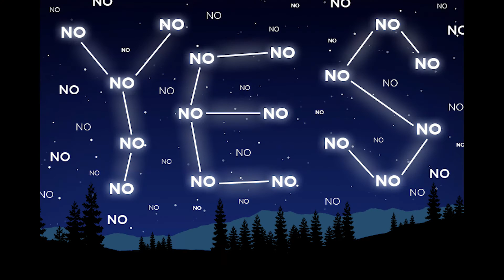Beware the simple sugars - try building a shared economic story. | Laura Bailey | TEDxYerevan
Storytelling is how we make sense of ourselves, our world; it's how we build our economies and our communities.  But it's so easy to fall into the trap of the 'single story', over-simplifying and excluding people.  Instead, focus on the future and build a shared economic story.

Laura Bailey moved to Yerevan in September 2014 to serve as the World Bank’s Country Manager for Armenia. She leads a multidisciplinary team in Yerevan who draw on experts from across the region and around the world to bring financial, technical solutions, and creative ideas to Armenia through the World Bank work program.  During her 25+ year career in development, she has worked and lived in large middle-income and transition countries, such as India and Indonesia, and in small post-conflict countries, like Timor Leste and Papua New Guinea. She also spent four years at World Bank Group HQ in Washington DC, working intensively on modernizing the international approach to countries affected by conflict and war, with substantial partnership work with the United Nations.
Prior to joining the World Bank in 2005, Ms. Bailey worked in international economic development for 16 years:  directly for national governments, for NGOs, and for community organizations across countries in Asia, Afr